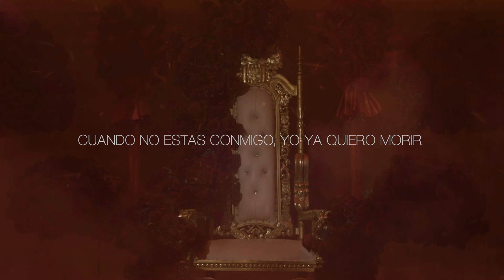Troy Laureta x Kyle Echarri x Josefina Silveyra - Kapantay Ay Langit (Lyrics)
Kapantay Ay Langit  - Troy Laureta  Feat. Kyle Echarri, Josefina Silveyra
Music And Lyrics: George Canseco
Originally Performed: Pilita Corrales
Producer: Troy Laureta
Lead Vocals: Kyle Echarri, Josefina Sylverya
Background Vocals: Troy Laureta, Kyle Echarri
Bass: Tim Bailey
Guitars: Corrick Watson
Keyboards / Track Programming: Troy Laureta
String Arrangement: Bryan Carter
Violin / Viola: Eli Bishop
Cello: Allan Hon
Horn Arrangement / Trumpet: Aaron Janik
Saxophone: Justin Klunk
Trombone: Paul Nelson
Tracking Engineer: Troy Laureta
Mixing Engineer: Richard Furch
Mastering Engineer: Lucas Pimentel
ABS-CBN Film Productions, Inc./Star Songs